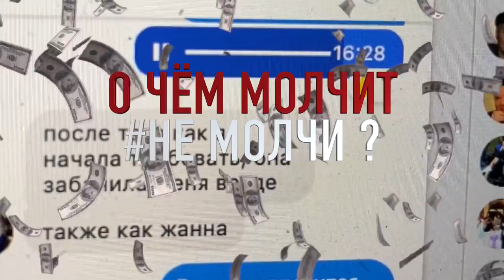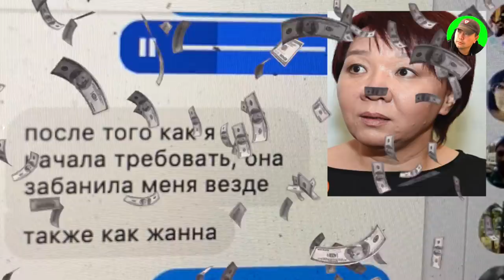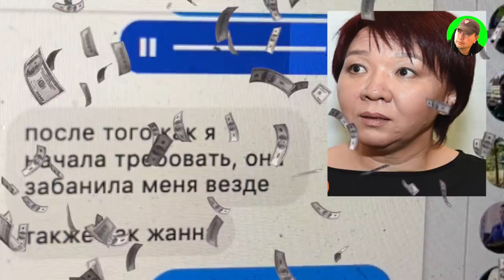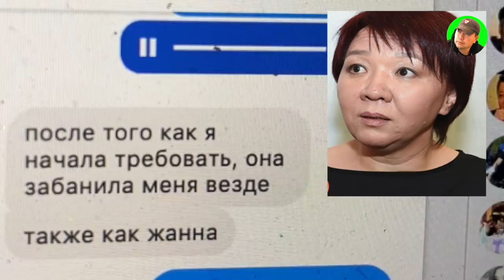ИЗНАСИЛОВАНИЕ мозга В СУДЕ О чем молчит НЕМОЛЧИ Мошенничество на доверии Казахстан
ПИШУТ БЫВШИЕ НЕМОЛЧИ ...
Да! Помню этот скандал 😂 кстати услышала свой голос в этой аудиозаписи 😂😂😂
Этот скандал, на диктофон  Каламкас записала.
Серика защищали Рена, Елена, Айман и Ербол.
Все адвокаты реально взялись защищать сироту бесплатно.Динара Ботаевна за спиной Айман ( якобы для оплаты её услуг) собрала не малую сумму и потратила её по своему усмотрению.
Как она говорит, платила за аренду собственного жилья и отдала Айбеку в долг.
Ещё она уговорила Мольдыр открыть на " помощь" Серику киви кошелёк и туда тоже добрые сердобольные казахстанцы собрали не малую сумму 😱...
В этот день, когда мы пришли в офис НеМолчи ( который был арендован за счёт Алии) у Айман был день рождения и она к сожалению узнала, что Динара Тансари - Ботаевна собрала за её спиной более миллиона теньге... Мы после того, как Айман поссорилась с Танцари поехали отмечать её день рождения в ресторан и Айман весь день рождения плакала от обиды, что мы собирали якобы деньги за её услуги...
Она говорила, что никогда не защищала сирот за деньги.
Кстати после этого дня, Жамиля Доскази, Аида, Каламкас, Мадина, Алия, Мольдыр и я перестали помогать НеМолчи. Первое дело НеМолчи была Жибек, после огласки её уголовного дела с помощью НеМолчи её младший брат 19 лет повесился, Серик Асылбеков был вторым делом НеМолчи и здесь выяснилось, что Тансари просто не плохо заработала на скандале и огласки через НеМолчи.
Короче всё тайное однажды становится ЯВНЫМ.